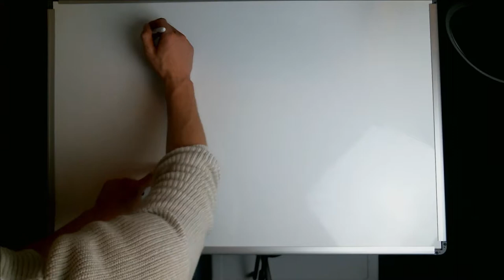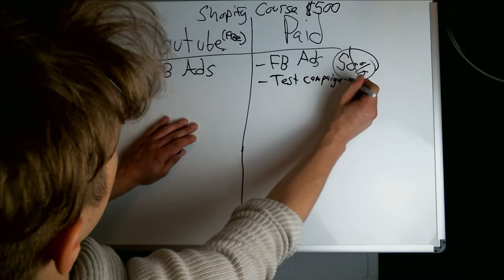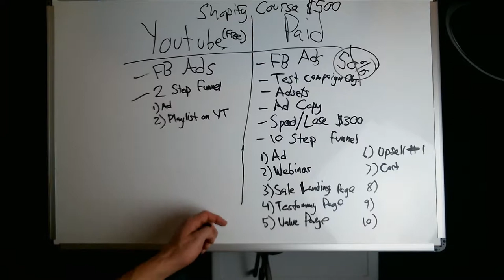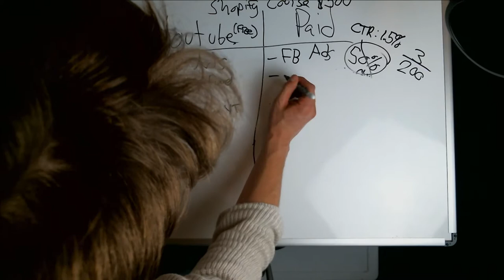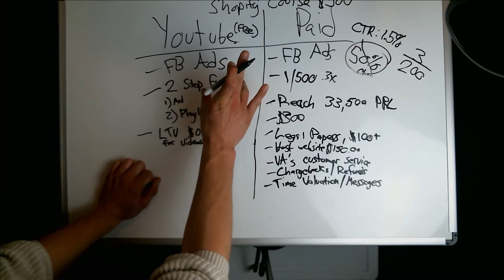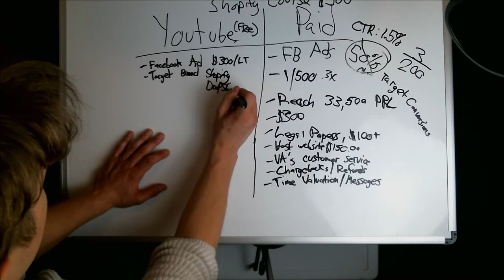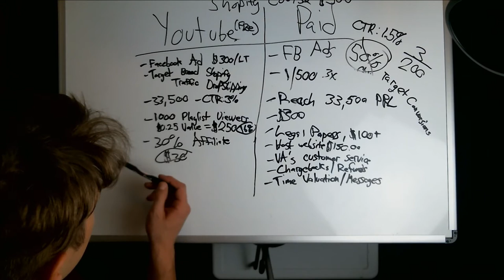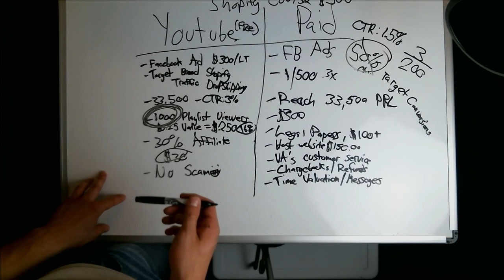Should you give your course away for FREE? YES (Explained)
IT'S MORE PROFITABLE and this is why I give EVERYTHING away for FREE! If you're considering launching a course and selling it for a heavy price tag, think again. You actually will make more money with your course (passively) if you put your content on YouTube for FREE. (Why I give my high quality content away for free)

Make sure you watch this entire video and 'TRY' to follow along with what I explain because this is a real thing that most people fail with when they create a course.

Shopify is a powerful yet accessible platform for eCommerce and creating an online store with it is an easy task to accomplish. In this course I’m going to walk you through all the steps necessary to get an online store up and running with Shopify.

Our channel is going to teach you what you need to learn and what you need to unlearn about Online Marketing, Ecommerce, and Business in general.